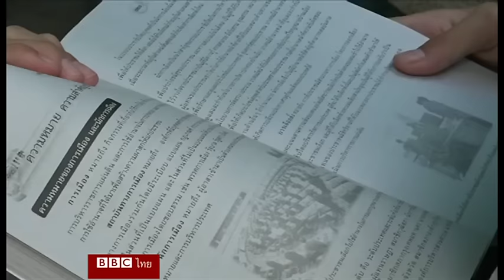ตามหา “เด็กวัด” เด็กดีที่หายไปในวันเด็กแห่งชาติปีนี้ (ตอนที่ 2) - บีบีซีไทย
ภาพของพระสงฆ์ที่ออกบิณฑบาตยามเช้า โดยมีเด็กวัดหลากรุ่นหลายวัยเดินตามหลังเป็นแถว เริ่มพบเห็นได้น้อยลงกว่าแต่ก่อน โดยเฉพาะในเขตกรุงเทพมหานคร จากการพูดคุยกับพระสงฆ์ในหลายวัด ทำให้ทราบว่าจำนวนของเด็กวัดในปัจจุบันลดน้อยลง วัดขนาดใหญ่ที่เคยมีเด็กวัดถึง 30 คน ทุกวันนี้เหลือเพียง 5-6 คน วัดขนาดเล็กบางแห่งไม่มีเด็กวัดเหลืออยู่เลย พัฒนาการทางเศรษฐกิจและความเปลี่ยนแปลงของสังคม ทำให้พ่อแม่ผู้ปกครองไม่จำเป็นต้องส่งลูกหลานมาอยู่วัดเพื่อโอกาสทางการศึกษาหรือเพื่อช่วยแบ่งเบาภาระทางเศรษฐกิจอีกต่อไป

ในวันเด็กแห่งชาติปีนี้ ไปติดตามกันว่า เด็กวัดยุคใหม่ที่ยังพอหลงเหลืออยู่ พวกเขาอยู่กันอย่างไร และการลดลงของเด็กวัด เปิดทางให้เกิดปรากฏการณ์ “ผู้ใหญ่วัด” เข้ามาแทนที่เด็กวัดได้อย่างไร ติดตามได้จากวิดีโอ 2 ตอนจบนี้ค่ะ